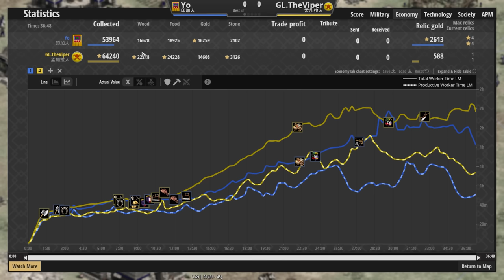【世紀帝國2決定版】Yo賽事對決Viper，冠軍賽孟加拉戰車居然硬開上戰場！印加能夠阻止戰車肆虐嗎？【賽事精選】